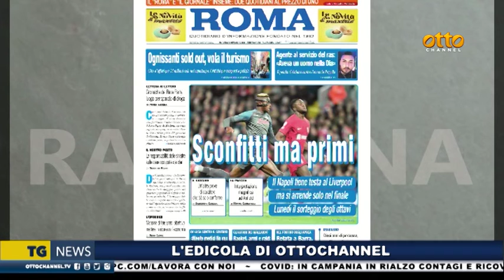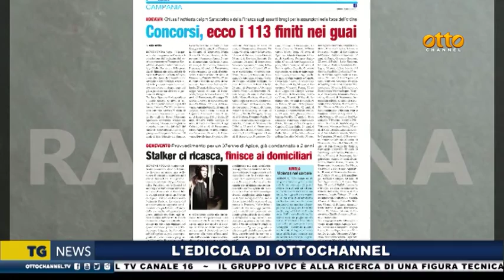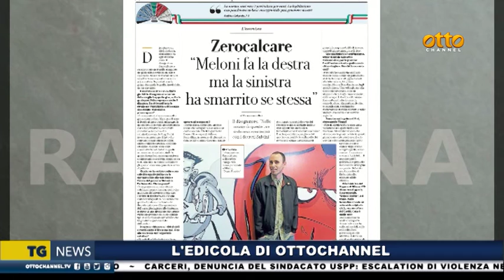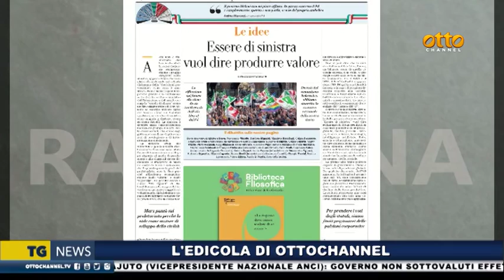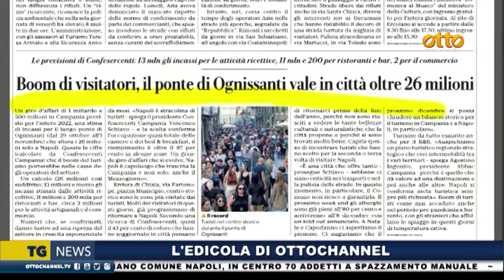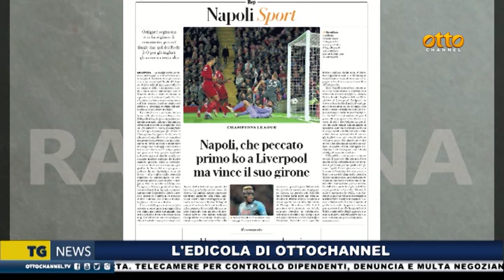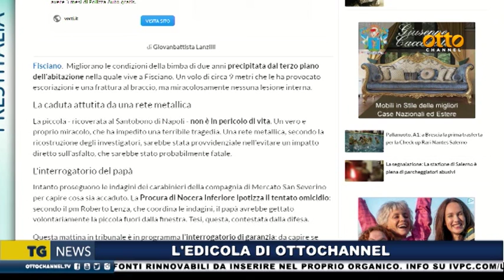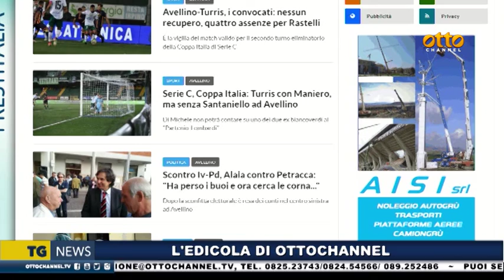Rassegna Stampa 2 novembre 2022